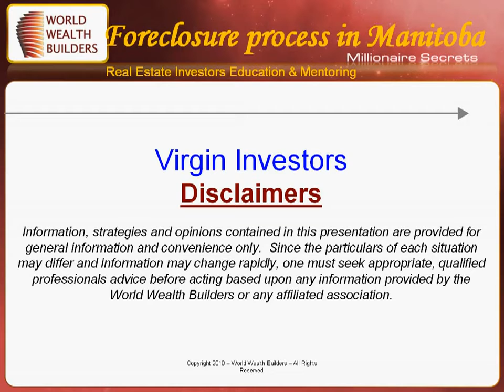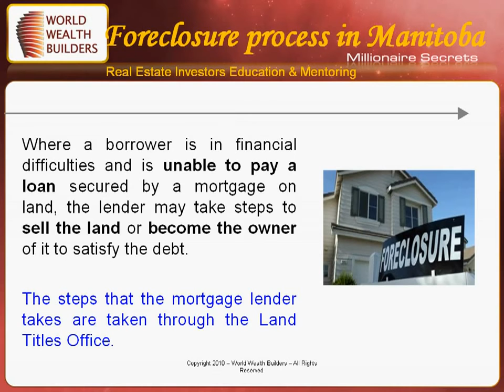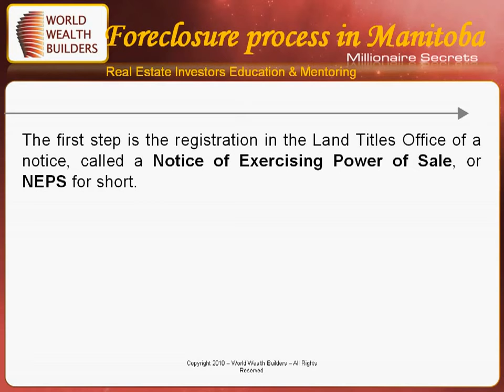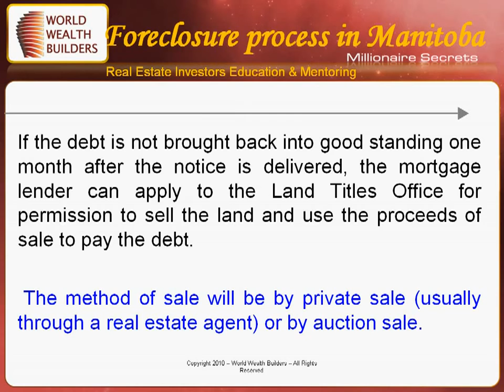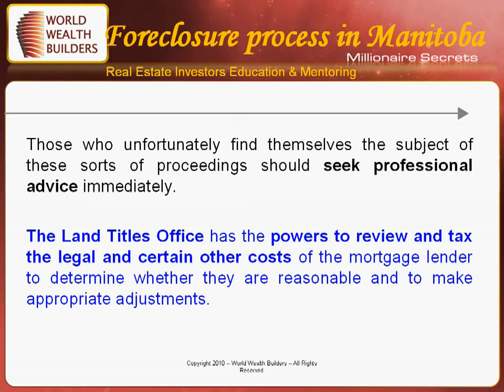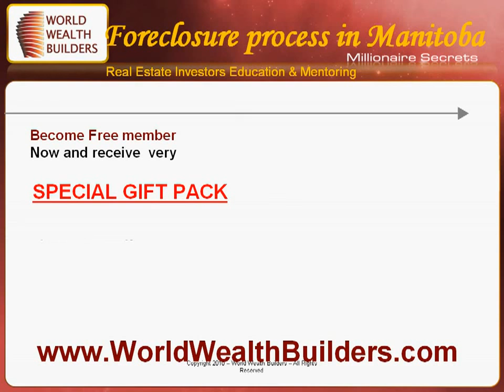Foreclosure Process In Manitoba